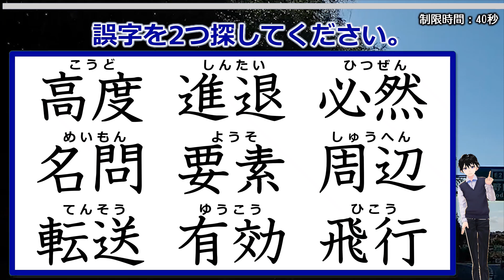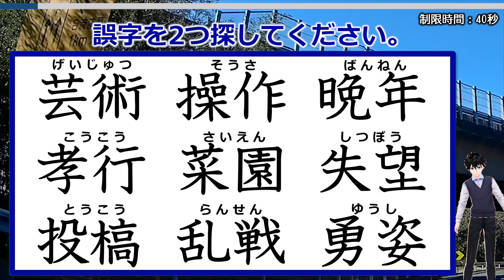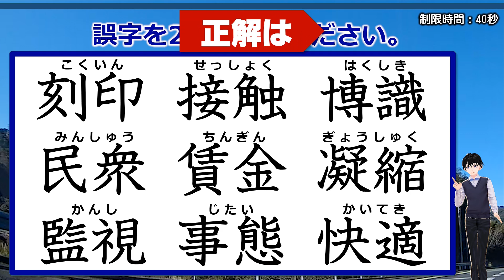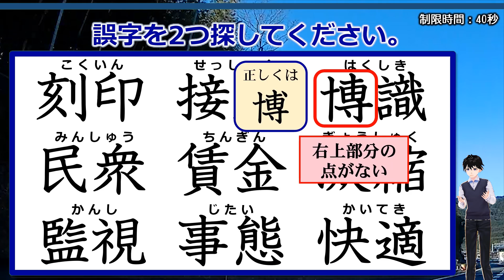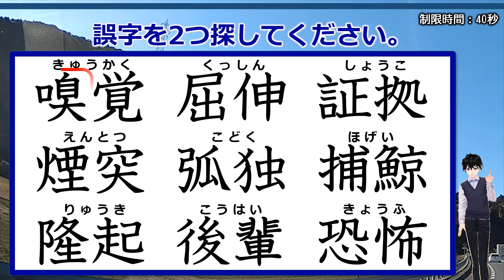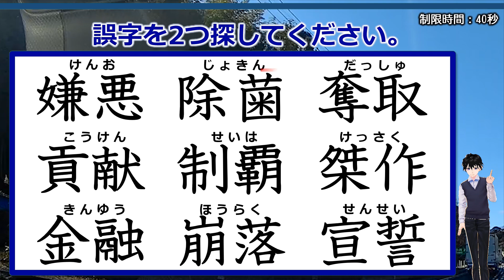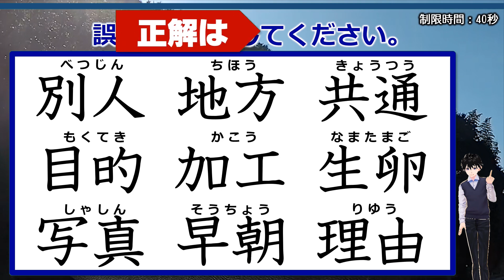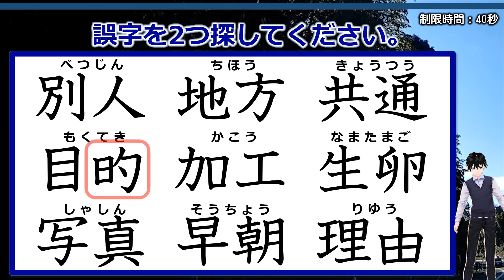【違和感熟語】2つの誤字を指摘して訂正する漢字問題！6問！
表示される9個の二字熟語の中に2つの誤字があるので探してください。
漢字を見た瞬間の違和感がポイントとなります。

掲載している漢字はどれも義務教育で学習するものばかりなので、どれも見たことがあるはずですが、実際にあまり書いたことがない漢字だと見逃してしまうかもしれません。

漢字の復習にもなりますのでぜひ挑戦してみてください。

背景動画素材：オリジナル

【WEBサイト】
ネタファクト

ワールドファンシー